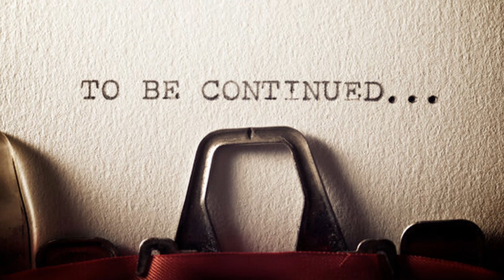Christianity - We can't know which religion is true - Street Epistemology